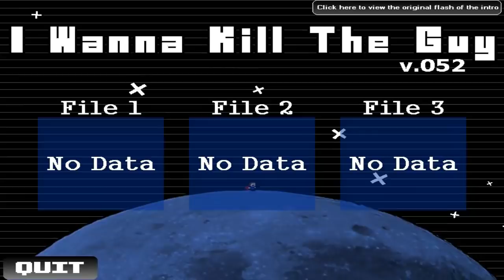!!1000 MANERAS DE MORIR!!! -/JUGANDO I WANNA KILL THE GUY/-(ESTRÉS INCREÍBLE)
Hola chicos hoy estamos en un juego muy antiguo pero me resulto muy divertido y la verdad si les gusta dejen su like y subire mas de este juego ahora en los comentarios pueden recomendarme juegos para subirlos al canal,  los quiero y comencemos

No soy el dueño de nada mostrado si quieres apoyar a alguien hazlo a los creadores de contenido originales